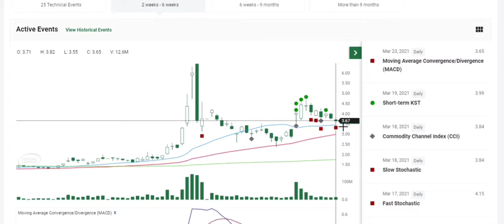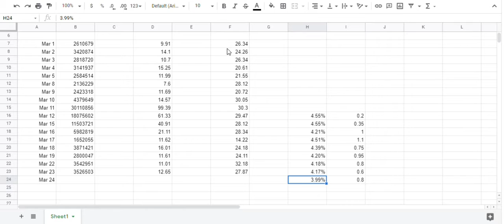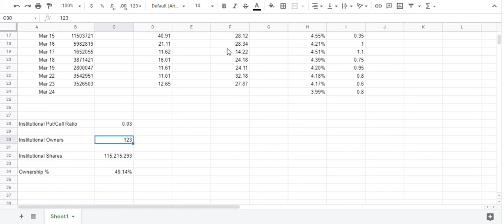OGI March 24 Technical Analysis - Short and Institutional Activity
coverage of ogi